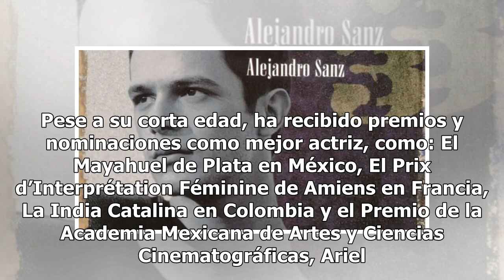Conoce quién es la sexy Isabella, en "Narcos México"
La serie de televisión "Narcos México" reúne a un gran elenco artístico, como Diego Luna y Teresa Ruiz. Esta última es una joven promesa en la actuación, en su papel de Isabella, "La Reina del Pacífico", dará mucho de qué hablar. Encarnar a Isabella no ha sido nada fácil para Teresa Ruiz. En "Narcos...